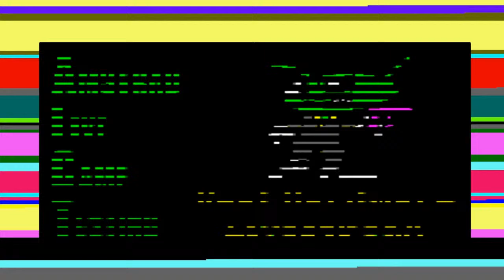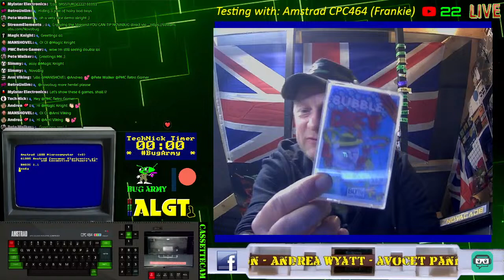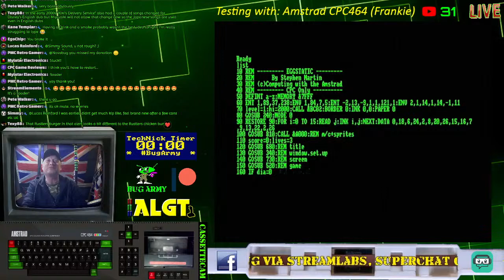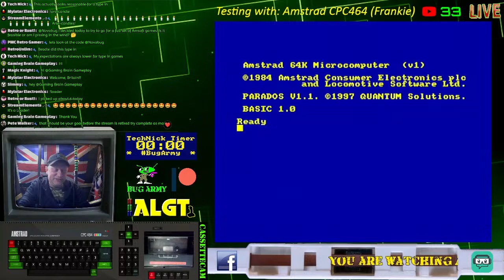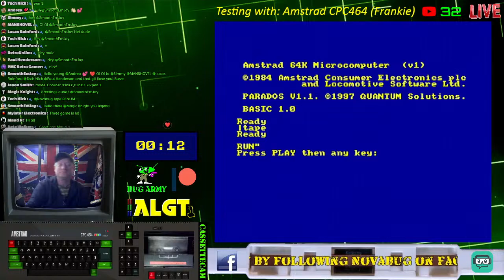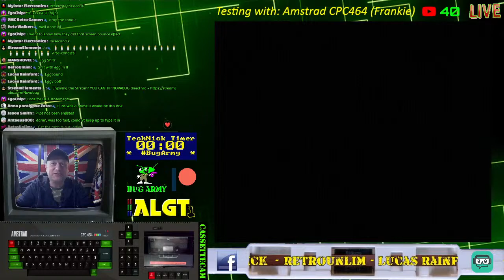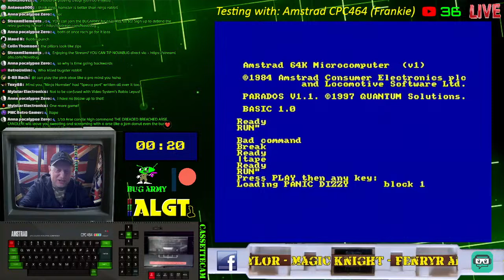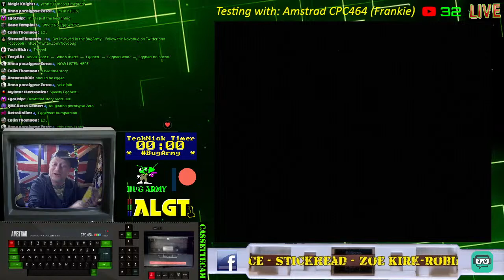Amstrad LIVE Game Testing Ep248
More entertaining than it sounds, I test some Amstrad CPC games from my collection while chewing the cud with viewers, this will become a weekly thing until all my games have be tested.

3rd General - Shado80

2rd Major - Simon Green
3rd Major - PMC Retro Gamer

Bug...'Out!